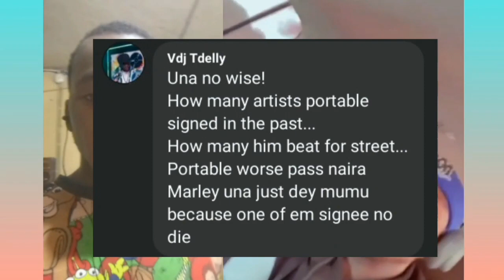Portable signs new artiste to Zazu Records as they release Tribute Song for Mohbad 😓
Mohbad
Imole
Imolization
Naira Marley
Portable
portable zazu
Portable Zazu
imole
imole weekend
imolization
mohbad ask about me
mohbad backside
mohbad feel good
Portable signs new artist
mohbad imole
mohbad ko por ke
mohbad kpk
mohbad ronaldo
mohbad songs
mohbad tiff
mohbad weekend
portable and seyi vibez
portable new song
Mohbad beast and peace
Mohbad peace
Mohbad's candle light
Peace ep
bella shmurda ft mohbad
naira marley
rip mohbad
zinoleesky
Mohbad and Zinoleesky